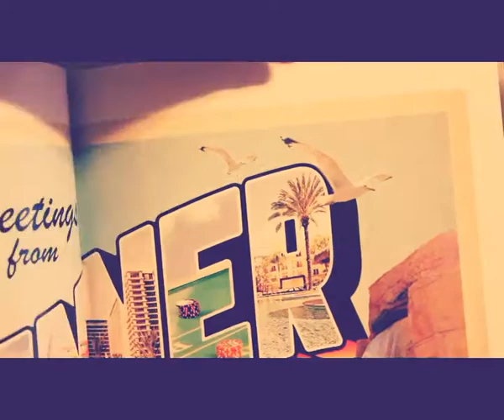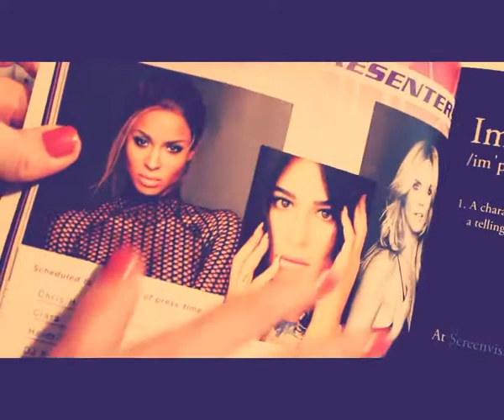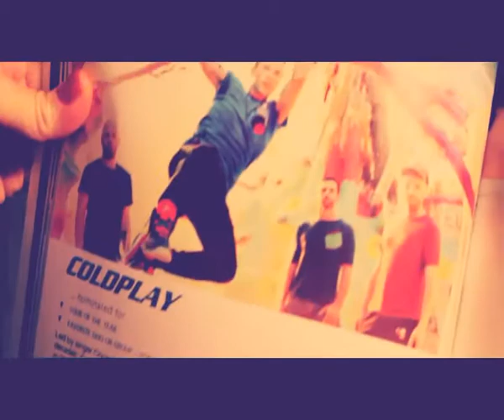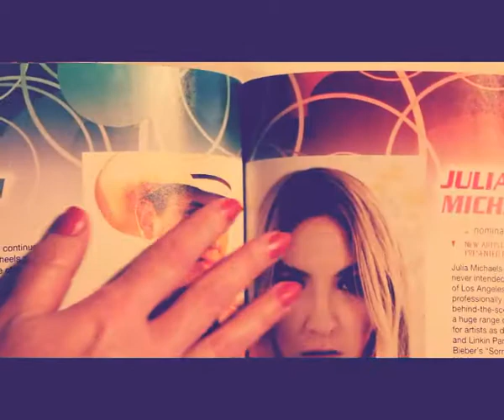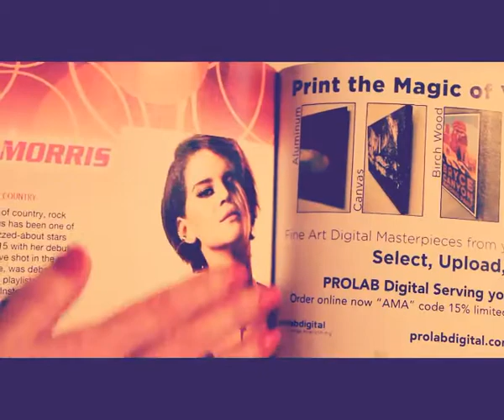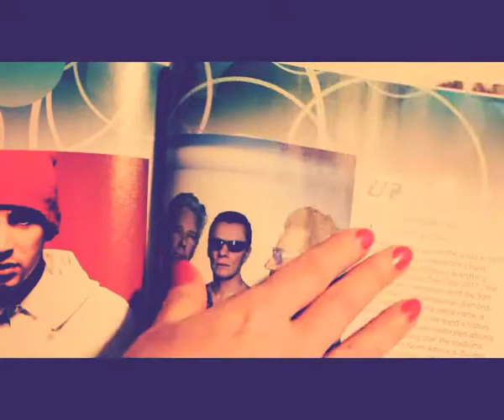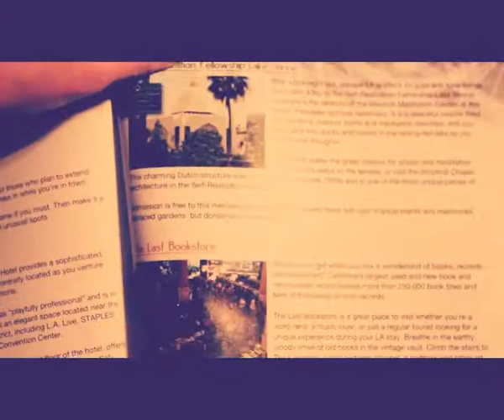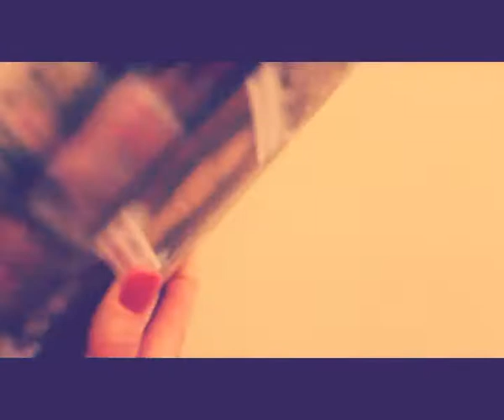Flipping thru American Music Awards program book *ASMR*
Hi! This video is to help you relax or fall asleep.
What is ASMR? It is a term which means a feeling you get (only some people experience it) when someone reads to you, talks softly, or does other specific slow actions that cause a rush of dopamine to your brain and your entire body relaxes.  For those who understand, this channel is for you.
Flipping through the American Music Awards program book *ASMR*